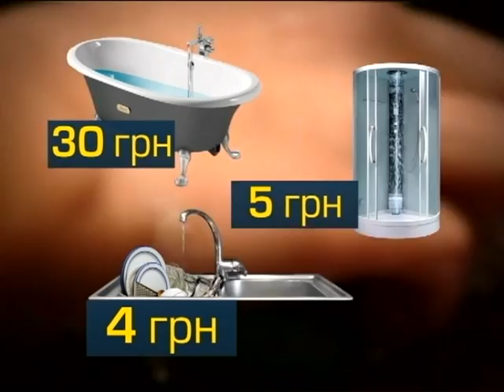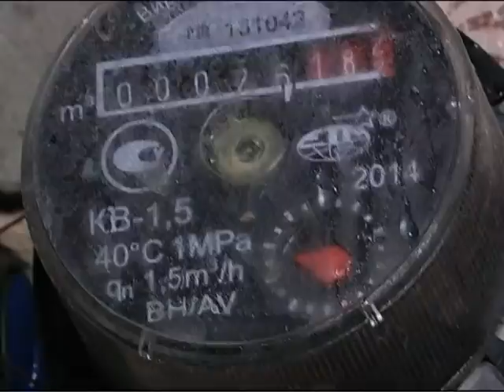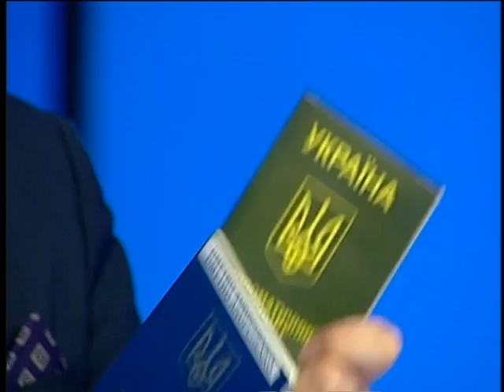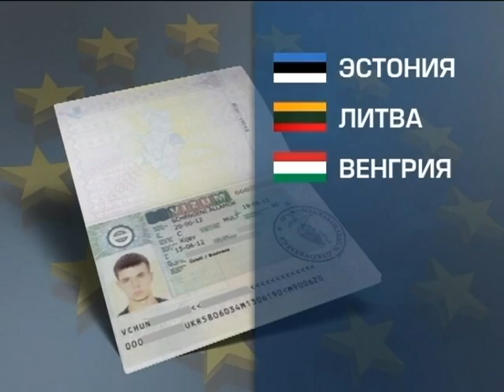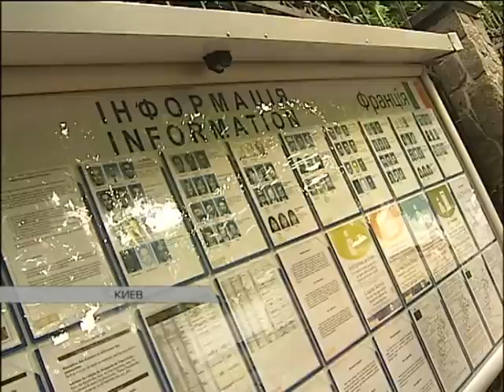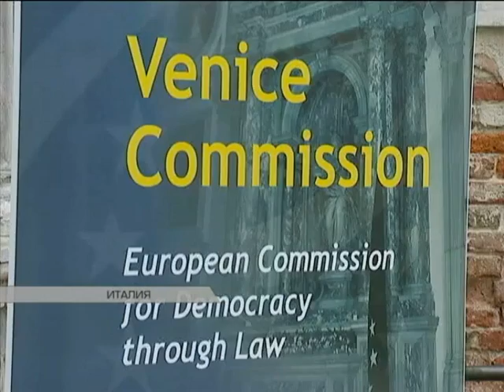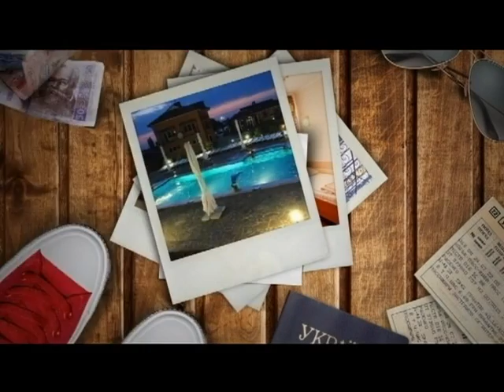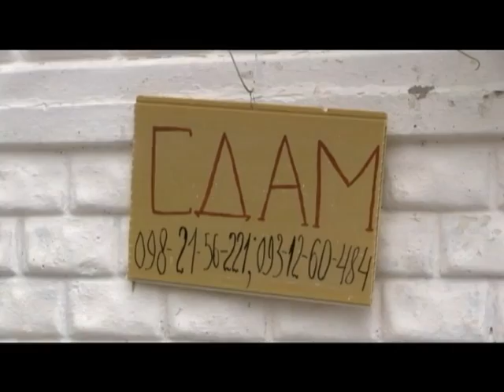Подробности недели, выпуск за 12 июня 2016 года